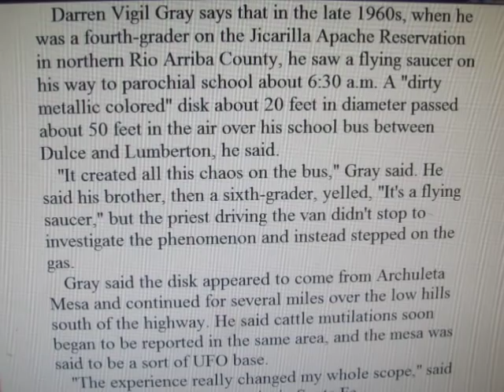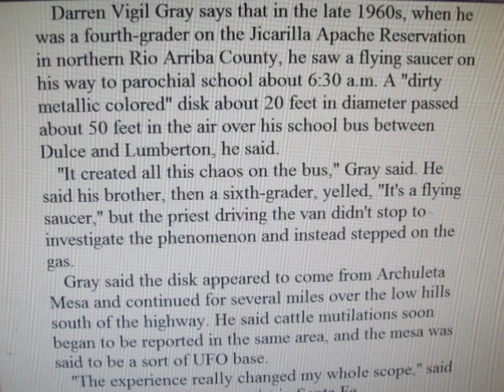Amazing flying saucer incident in Dulce, New Mexico in the late 1960s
With deepest gratitude to Darren Vigil Gray and Edmund Gomez.
This incident was mentioned by Darren Vigil Gray in UFO HUNTERS program's Dulce episode in 2009.
According to Bill Birnes, a three letter agency… who said, “what you did was just really… you could have stayed under the radar, but you wouldn’t do it, and now you’re off the air and now ABC and Disney and The History Channel have to do payback to the boys upstairs. The guys on the ground liked you, but their bosses didn’t. And so that’s the story of how we got off the air."